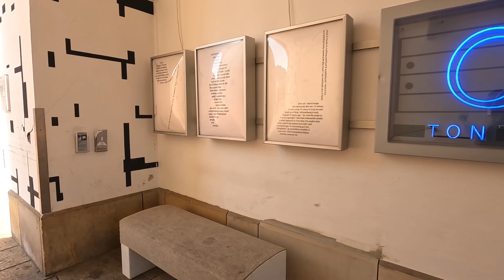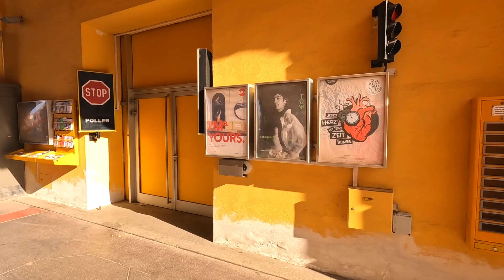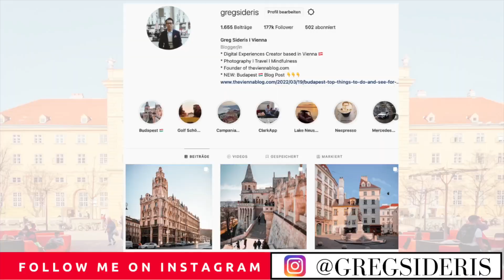Vienna, Austria 🇦🇹 Walking Tour City Center, Spring 2022, HDR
Must See! Vienna, Austria 🇦🇹  Instagram Top Photo spots. Wer start the Tour at the Maria Theresa Square, pass the magnificent Museumsquartier and finally have walk at the lovely Volksgarten Public Park here in the City Center of Vienna.

00:00 Introduction
00:36 Maria Theresa Square (Museums)
04:20 Museums Quartier (Museums. Beautiful architecture, relaxing area
10:26 Volksgarten Public Park at the Ring City Center

🎥Camera: GoPro Hero 10 + GoPro MediaMod
🎥Camera: DJI Pocket 2 +Creator Combo
🎤Microphone: Sennheiser MKE-400

🔷 Most Viewed 🔷